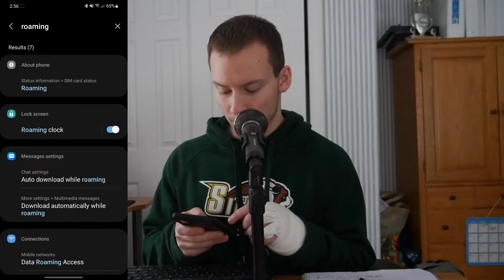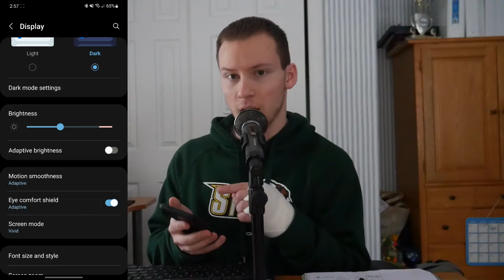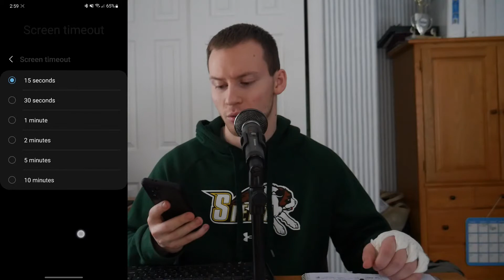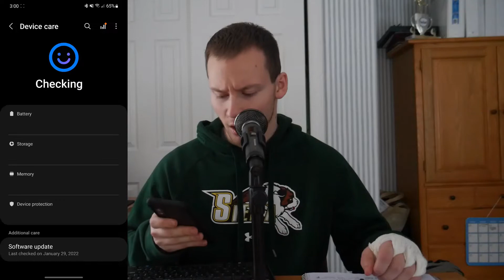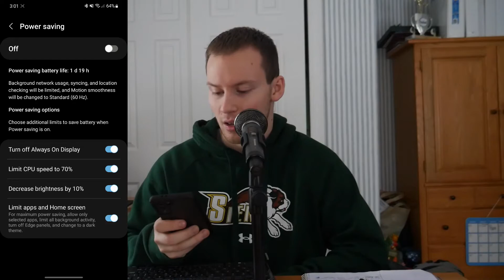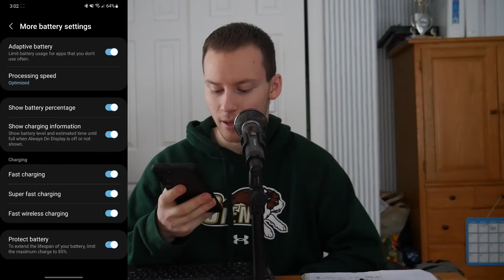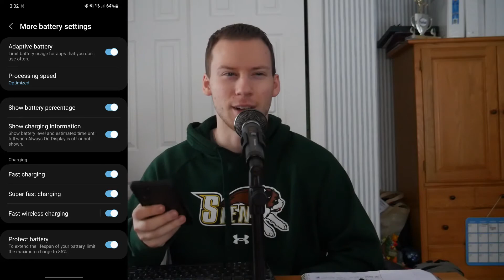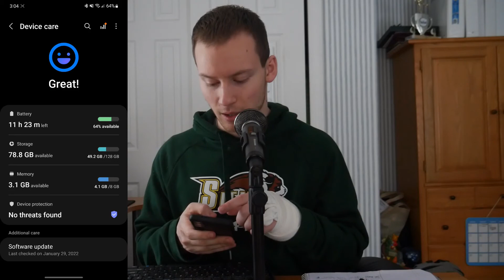5+ Hacks to Increase Your Samsung Battery Life on One UI 4.0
If you love tech then you have come to the right channel so look forward to more videos in the future!